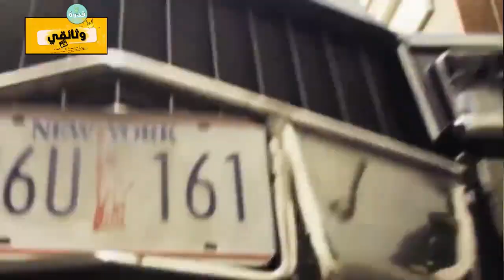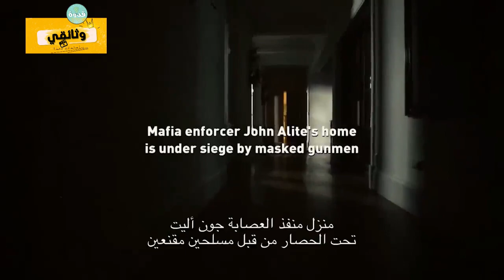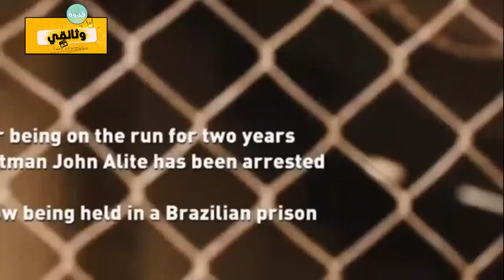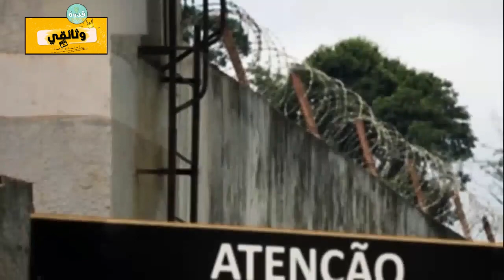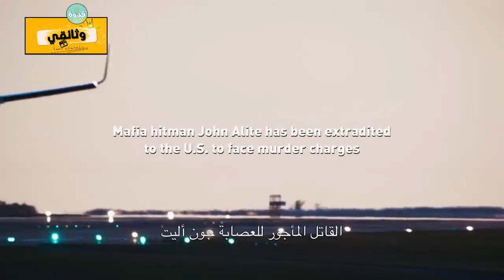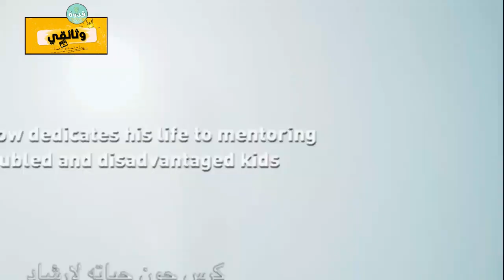معركة ضد الظلام: ملاحم مواجهة قاتل مأجور وحشي مع عالم عصابات المافي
Qodwa - قدوة
✓ أشتراك بالقناة وفعل الجرس 🔔 ليصلك كل جديد ➥
  موضوع اليوم
استعدوا لشهادة معركة ملحمية في وثائقي "معركة ضد الظلام: ملاحم مواجهة قاتل مأجور وحشي مع عالم عصابات المافي". في هذه القصة المثيرة، سنأخذكم في رحلة مرعبة إلى عقول عصابات المافي وأخطر القتلة المأجورين. ستكشف لكم هذه القصة الفريدة تفاصيل الصراع الشديد بين الخير والشر، حيث يقود قاتل مأجور بلا رحمة حربًا ضد أحد أخطر العصابات في التاريخ.

ستشاهدون تطور المواجهة والتكتيكات المستخدمة من الطرفين للفوز في هذه المعركة القاتلة. سنقدم لكم تحليلًا معمقًا للعقلية والأساليب التي اعتمدها القاتل المأجور وكيف استخدمها لتحقيق هدفه الشرير. هل ستنجح القوى الخيرة في إيقاف هذا الوحشي البارع؟ أم أنه سيظل يفرض سيطرته المرعبة على عالم الجريمة؟

وثائقي معركة، قتلة مأجورين، عصابات المافي، مواجهة مثيرة، صراع خير وشر، قصص عصابات، تكتيكات قتال، عالم الجريمة، مواجهة قاتل مأجور، صراع ضد الظلام.